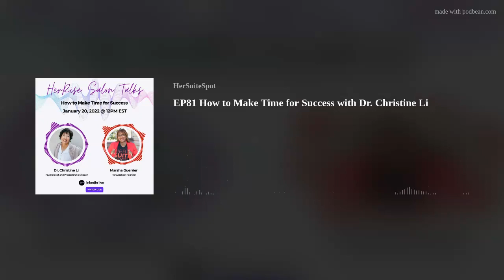EP81 How to Make Time for Success with Dr. Christine Li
Join me for a Salon Talk with Dr. Christine Li. Dr. Li is a clinical psychologist in private practice in New York City and is also known for her work as the “Procrastination Coach” online. Let's talk about how she built her private practice and how important it is to make time for success.